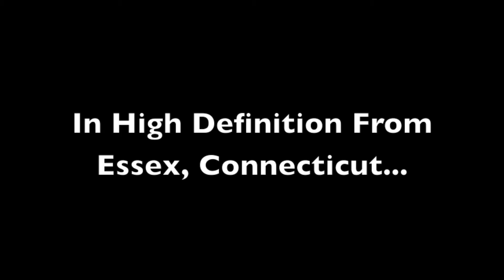The Valley Railroad: National Train Day with #40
On National Train Day 2014, Train Man Productions ventured out to The Valley Railroad in Essex Connecticut to see the railroad's first regular excursions of the year. Power for the day's runs was steam locomotive #40, a ALCo built 2-8-2 mikado type. In this video we will see the train at many different spots along the line as it takes passengers along the beautiful Connecticut River Valley. So sit back and enjoy steam railroading in the Nutmeg state!